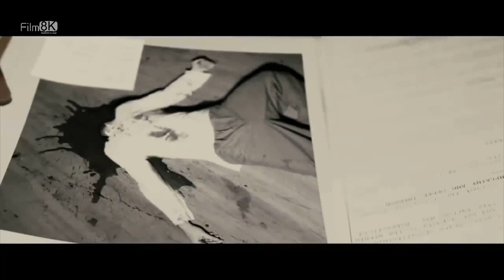Những Màn Võ Thuật Đặc Sắc của Vua đánh chân - Lateef Crowder | Trích đoạn Võ Thuật cực đỉnh